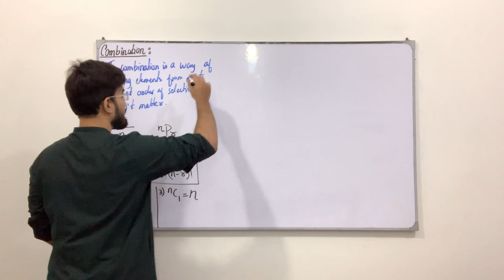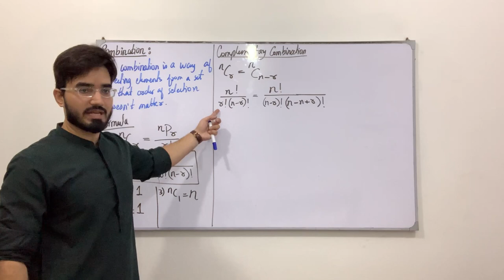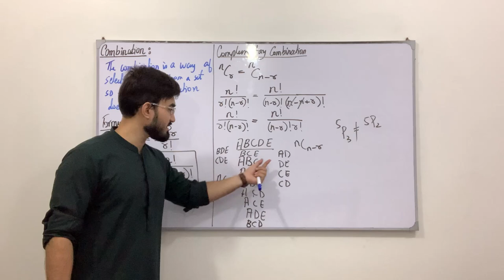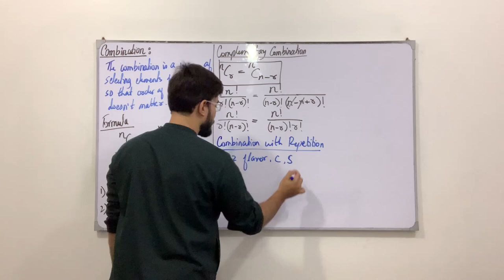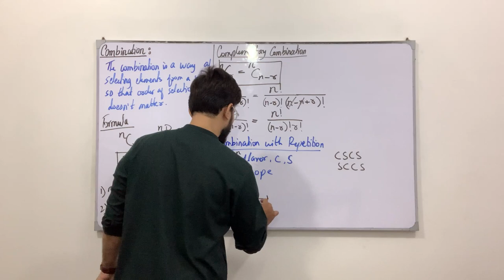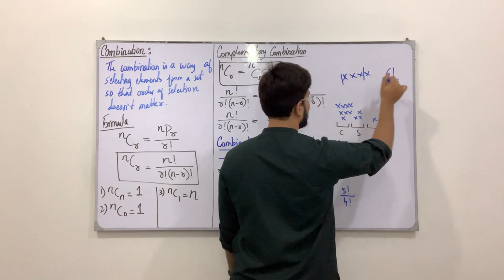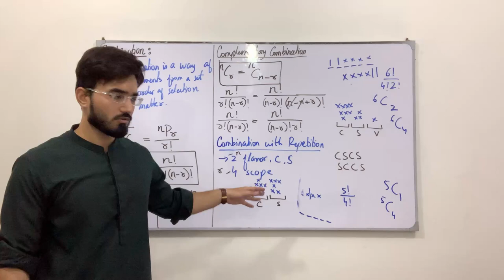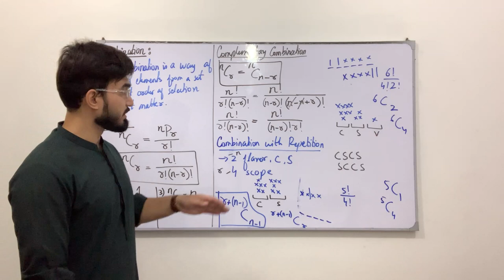Class 11 Maths | Lecture 242 | Chapter 7 | Complementary Combination | Combination with Repetition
In this video you will learn:
Complementary combinations
Combination with Repetition